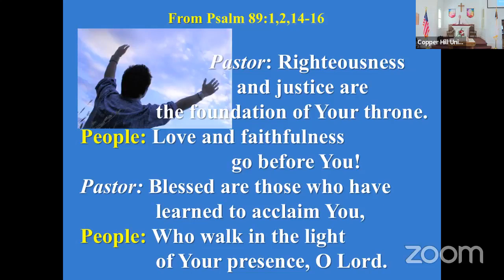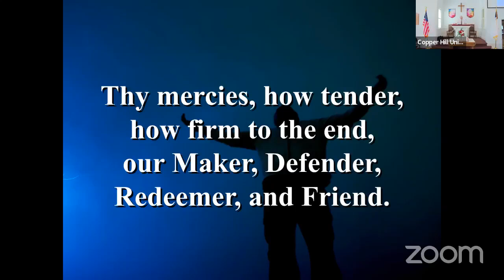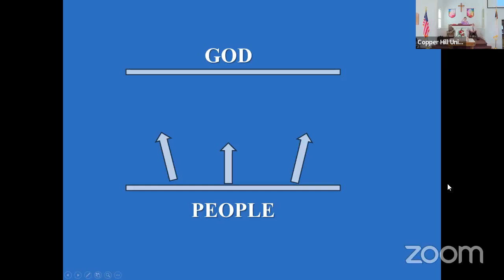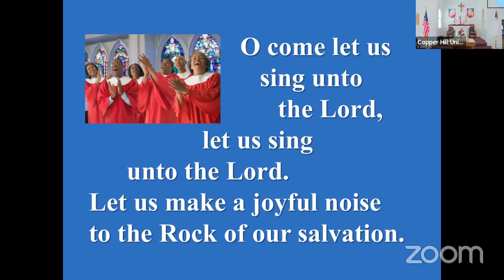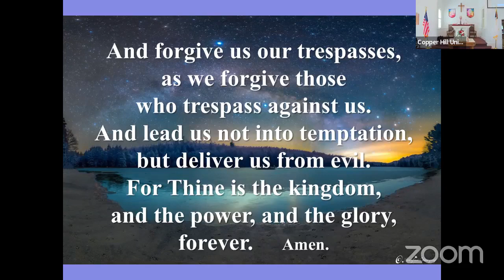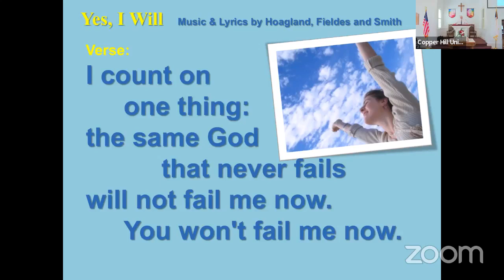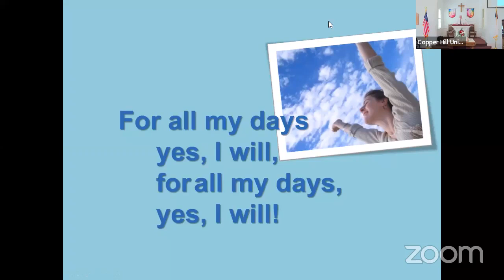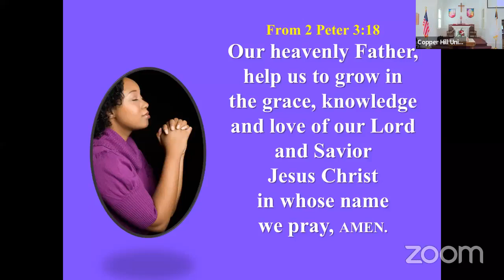“Three Things God Wants to Do”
Today's Sermon